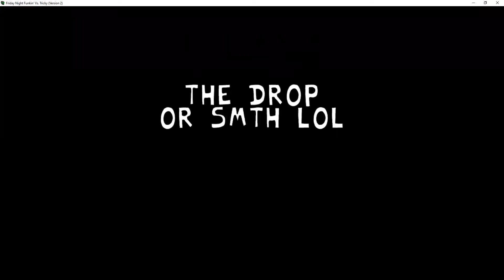fnf tricky mod is tricky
Today I played the friday night funkin tricky mod. And it is TRICKY